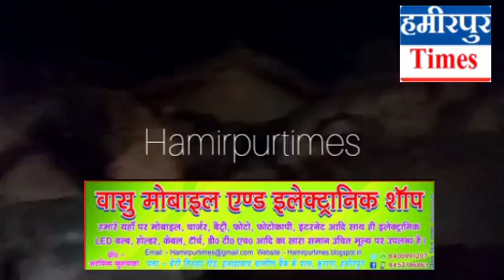हमीरपुर में PM के आह्वान पर जलाये गए दिये से जला घर, लाखों के नुकसान के बाद पहुंची फायर ब्रिगेड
मामला है हमीरपुर जनपद की मौदहा तहसील के गांव रतवा का,जहां पर प्रधानमंत्री के आवाहन पर सारा देश ने घरों पर दीपक फ्लैश लाइट एवं टार्च जलाकर एकजुटता का संदेश दे रहा था तो वहीं दूसरी ओर हमीरपुर जिले के मौदहा ब्लाक का रतवा गांव मैं दीपक से दो घर जलकर राख हो गया बता दें कि मंगू वर्मा अपने घर में दीया जलाकर बाहर बैठ गया तभी दीपक की चिंगारी ने पूरे घर को स्वाहा कर दिया मंगू के परिवार के लोग खेतों पर काम कर रहे थे जो सूचना पाकर घर लौटे आग की लपटें इतनी तेज थी कि बुझा पाना मुश्किल था गांव वालों ने मिलकर आग पर काबू पाया लेकिन जब तक आग बुझती घर में रखा गृहस्ती का सामान अनाज जलकर स्वाहा हो चुका था वही घर वालों का रो रो कर बुरा हाल है अब इन परिवारों के पास शाम के भोजन की सामग्री नहीं बची 1 साल के लिए अनाज इकट्ठा किया था वह भी जलकर राख की शक्ल में तब्दील हो चुका है बेटे की शादी में जो गहने बनवाए थे वह भी मिट्टी में दफन हो चुके हैं अब इस परिवार के सामने पेट भरने का बड़ा संकट गहरा गया है देखने वाली बात यह है कि यह परिवार अपना वह अपने बच्चों का पेट कैसे भरेगा।